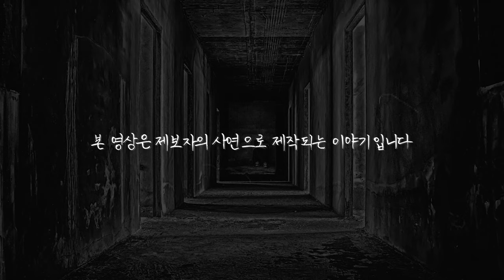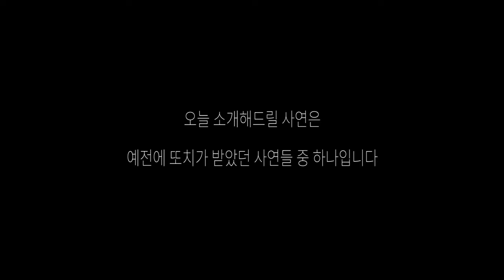[ENG SUB] 그 집으로 간 후에 나에게는 이상한 일들이 일어나기 시작했다